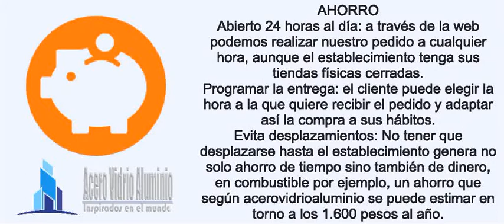Primer programa ONLINE para presupuestar sus ventanas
totalmente en linea obtenga el precio de ventanas puertas divisiones para baño y mas